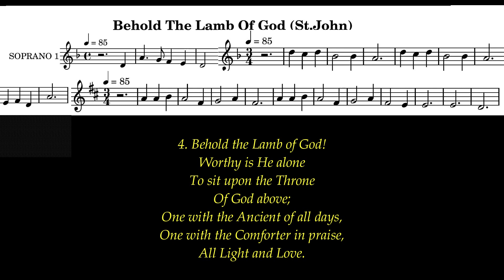Behold The Lamb Of God Lyrics (St.John) # General Hymns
He went and took the scroll from the right hand of the one who was seated on the throne. Revelation 5:7

Author: Matthew Bridges (1848)
Tune: St.John (Dykes)
Meter: 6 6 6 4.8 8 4